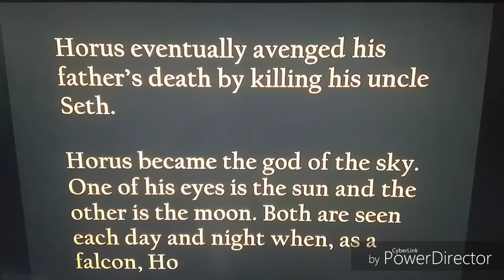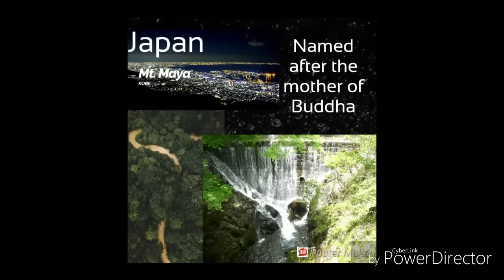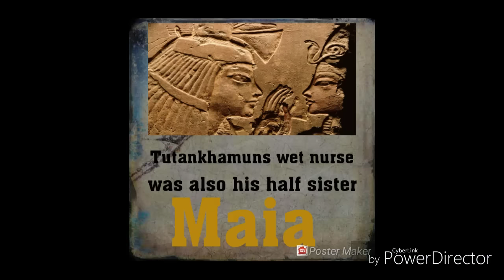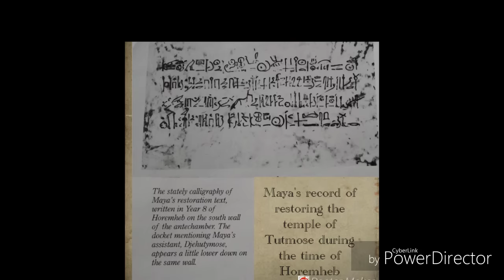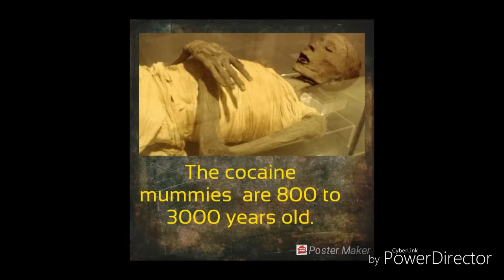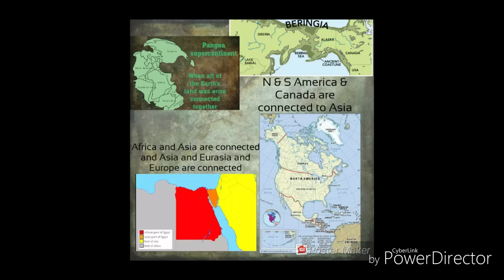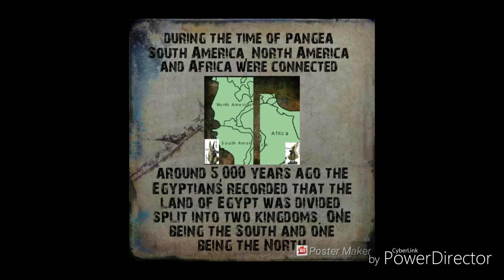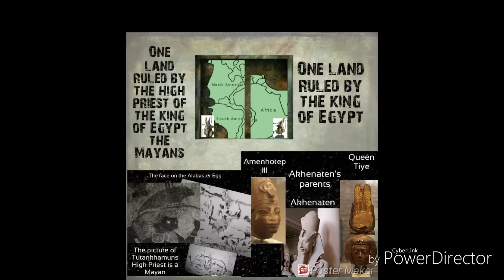MAYANS WERE EGYPTIANS #2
PANGEA : (side note)- don't believe the estimated time frame of millions of years, in actuality the Earth went from PANGEA to the modern-day separated continents in roughly 200 to 300 thousand years, not millions.

MAYA WHO WAS FROM MAYAN TERRITORY IN CHICHEN ITZA LOCATED IN SOUTH AMERICA BUT HE WAS BURIED IN EGYPT